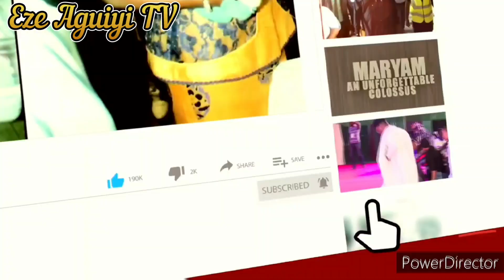Lamidi Apapa was disgraced in Court today and Kwakwanso met with Tinubu in France